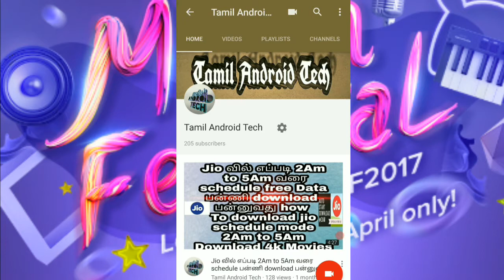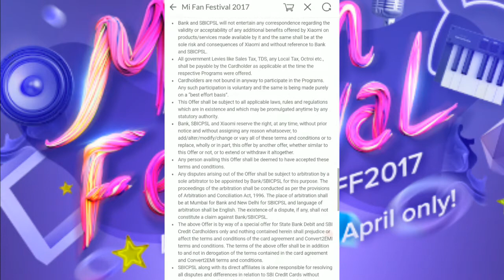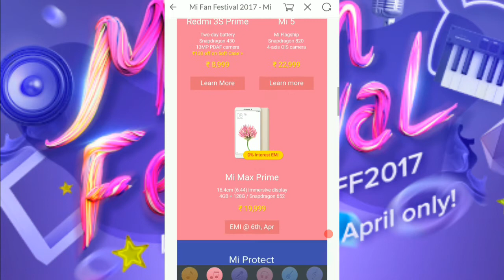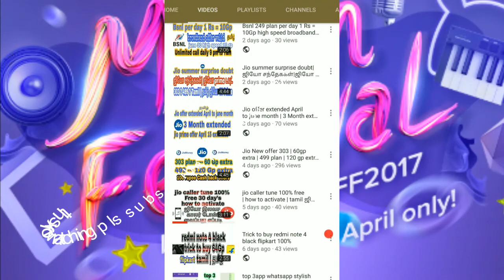Mi fan festival starting April 6 | Tamil | flash sale Rs 1= redmi note 4 | mi 7th birthday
Jio வில் எப்படி 2Am to 5Am வரை schedule பன்ணி download பன்னுவது tamil Data howTo download jio2am 5am